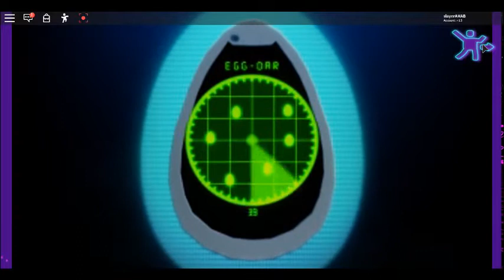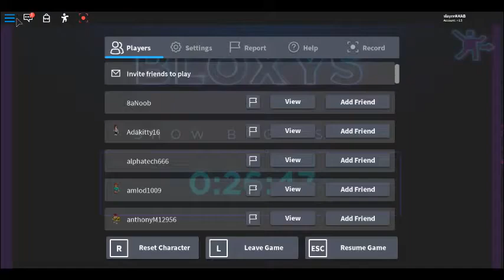Builderman Awards?! and E.G.G Agents?! (Theater Bloxy #3)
This is what happened after the countdown in the 7th annual bloxy